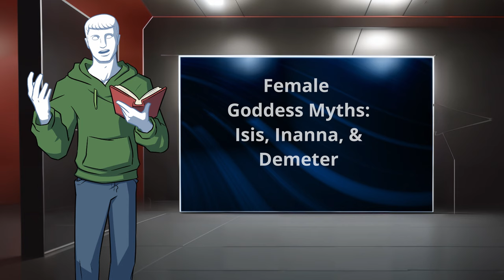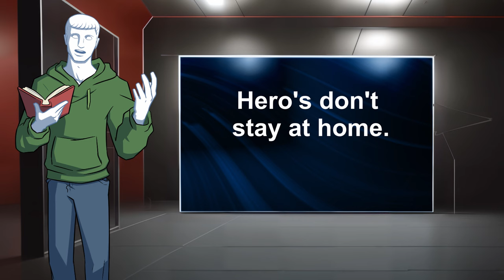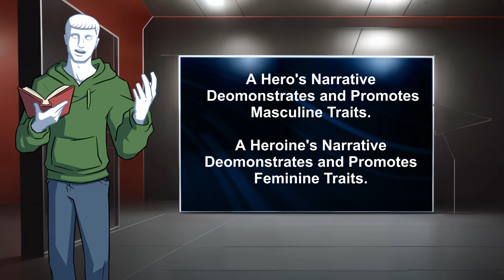The Heroine’s Journey of Collaboration - A Hero’s Journey Critique || Video Essay by The Lazy Stoic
In this video essay, we delve into the captivating narrative of the Heroine's Journey as outlined by Gail Carriger in her book, "The Heroine's Journey." Carriger's work critiques the overuse of the Hero's Journey not only in myths but also in modern storytelling, offering a compelling alternative narrative arc. Building upon psychologist Ernest Becker's call for non-destructive myths, Carriger explores myths driven by companionship, community, and constructive societal advancement.

Beginning with an examination of Demeter's myth from ancient Greece, Carriger illustrates the key stages of the Heroine's Journey, contrasting it with Joseph Campbell's Hero's Journey. Through examples from diverse modern works like "Finding Nemo," "Thor: Love and Thunder," and "Harry Potter," we analyze how these narratives embody the essence of the Heroine's Journey, emphasizing empathy, cooperation, and compromise over violence and conquest.

As we explore the significance of gendered protagonists and narratives, Carriger's insights challenge conventional notions of masculinity and femininity, highlighting the universality of the Heroine's Journey across cultures and time periods. By showcasing how contemporary films like "Avatar" and "Avengers: Endgame" incorporate elements of the Heroine's Journey, we witness the evolving landscape of storytelling toward non-destructive myths.

Join us on a journey of discovery as we celebrate the power of companionship, community, and cooperation in storytelling. Don't forget to enter our giveaway for a chance to win a copy of "The Heroine's Journey" by Gail Carriger.

Chapters:

00:00 Into to Heroine's Journey
05:35 Part 1: The Myth of Demeter
07:14 Part 2: The Heroine's Journey Structure
10:43 Part 3: Modern Examples (Finding Nemo)
14:14 Part 3: (Thor:  Love and Thunder)
18:32 Part 3: (The Harry Potter Original Series)
23:36: Part 4: Heroics and The Princess Bride
30:00 Conclusion
31:44 Outro and Give Away

Sources: 'The Heroine’s Journey' by Gail Carriger

'The Hero with a Thousand Faces' by Joseph Campbell

Give Away
The free book give-aways are sent out through Amazon so only those in the continental US can receive the books. I try my best to accommodate all the winners and do appreciate everyone for their understanding. Your patience is appreciated.

To enter, you must be a subscriber with notifications turned on, like the video, and leave a comment for me to randomly select. I select the comments and place them at the end of the next video I do on that book unless otherwise noted.

Bio:
My real name is Kevin, I am original from New York, but currently live in Seattle with my wife and 3 children.  I served a little over 4 years in the US Army from 2003 to 2007, including two deployments Iraq. I have BA in Global Studies from the University of Washington.